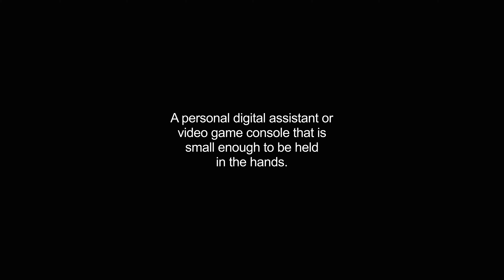handheld video Dictionary meaning and pronunciation